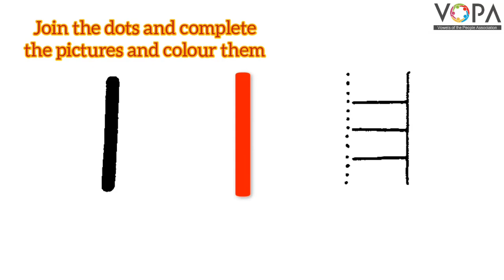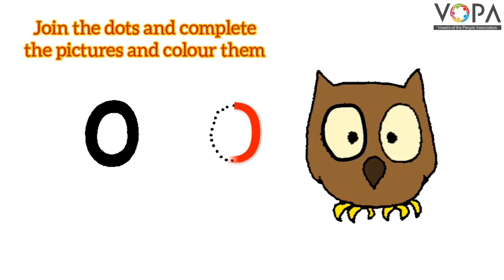1st | English | Fun Time | V1 | V-School